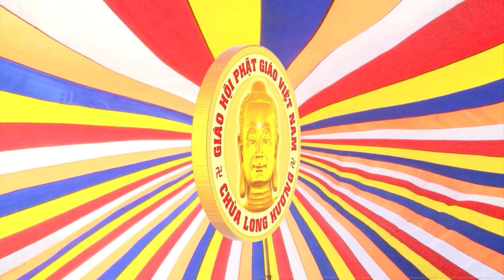Sự Thật Yên Bình Sau Cái Chết - TT. Thích Tuệ Hải - Chùa Long Hương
✔️  Chủ đề "Sự Thật Yên Bình Sau Cái Chết" do Thượng Tọa Thích Tuệ Hải thuyết giảng tại Tổ Đường Chùa Long Hương.

✔️ Đến với video "Sự Thật Yên Bình Sau Cái Chết" này,  Sư Phụ TT. Thích Tuệ Hải sẽ hướng dẫn mọi người từng bước hiểu rõ tiến trình học tập và thăng tiến về "Tâm linh". Tùy vào sự tiến hóa của từng người mà được học hỏi và được dạy dỗ từ bậc "Thầy Tâm Linh". Thật cảm động và kính lễ bậc "Thầy Tâm Linh" của chính mình!!! Ngài đã bảo bọc, che chở, dõi theo ta từng bước, không lúc nào gián đoạn, xuyên suốt tất cả kiếp sống của chúng ta. Cho dù khi chúng ta còn sống với thân hình tứ đại này hay là linh hồn hoặc tâm hồn đã tiến hóa thì Ngài cũng luôn luôn bên cạnh ta để dạy bảo, uốn nắn để nâng tầm cho chúng ta để giúp chúng ta sớm hoàn thiện chính mình trong đời sống này và những kiếp sống về sau.

Sự_Thật_Yên_ Bình_Sau_Cái_Chết